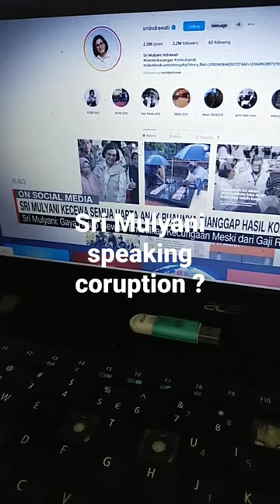Sri Mulyani Indrawati speaking on the coroption ?